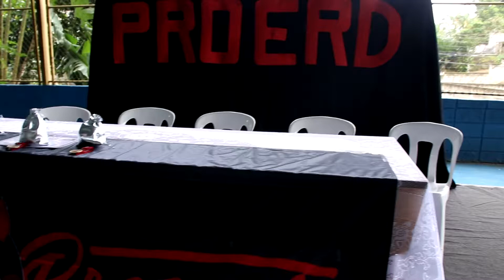FORMATURA PROERD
Formatura Proerd dos alunos da Costa Norte